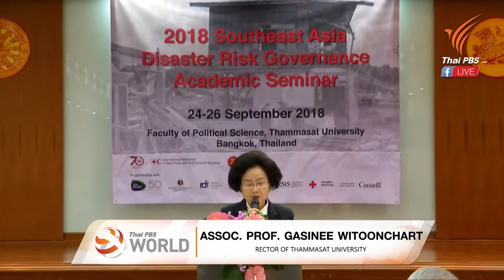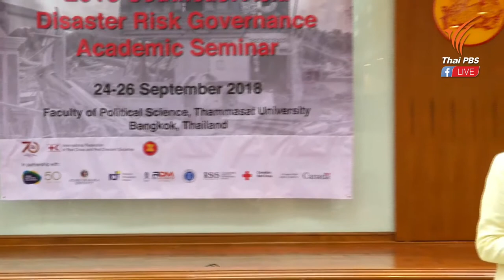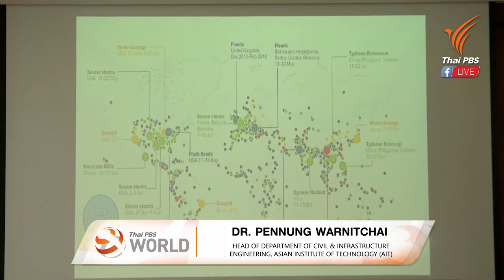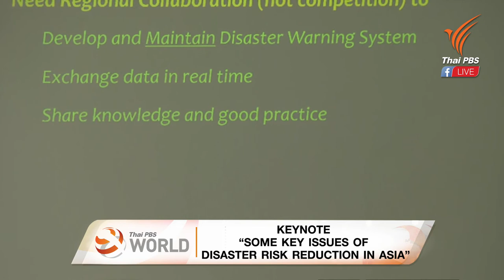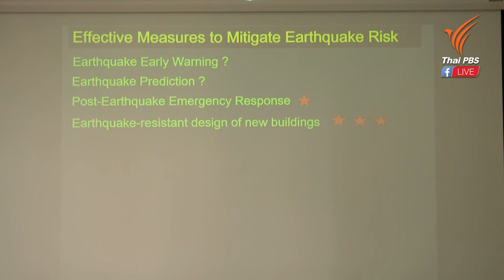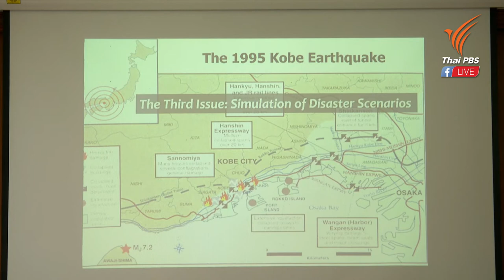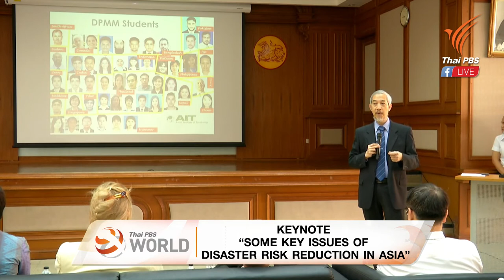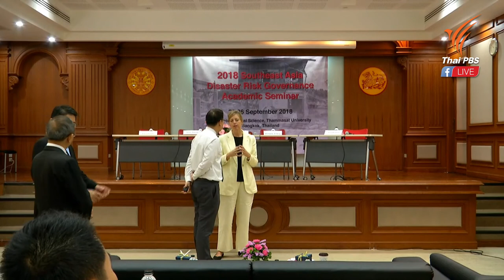[LIVE EP.1] 08.30-10.15 AM 2018 Southeast Asia Disaster Risk Governance Academic Seminar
Watching LIVE : 2018 Southeast Asia Disaster Risk Governance Academic Seminar", is jointly organized by the ASEAN Committee for Disaster Management (ACDM)
TOPIC: Climate and disaster risk-informed policy making